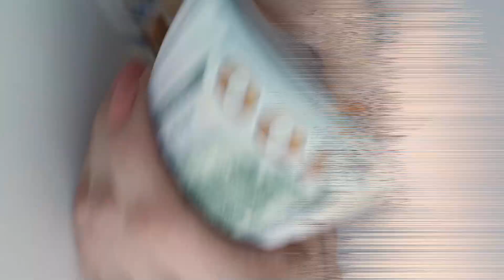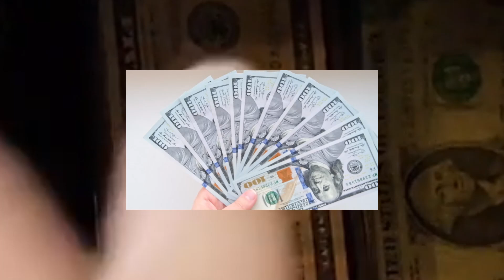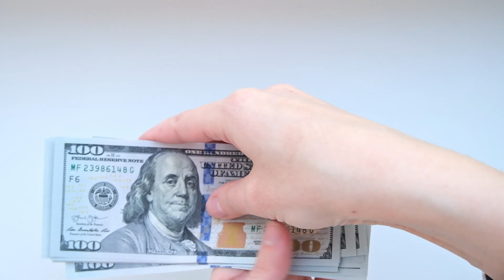Impact on Credit Cards, Mortgages, and Loans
How will recent economic changes impact your credit cards, mortgages, and loans? In this video, we explore the effects of current financial trends on your personal finances. From shifts in interest rates to new lending regulations, discover how these developments could influence your credit card balances, mortgage payments, and loan terms. We provide practical advice on how to manage these changes and what steps you can take to protect your financial health. Whether you’re a homeowner, borrower, or credit card user, this update is essential for staying ahead of the curve.